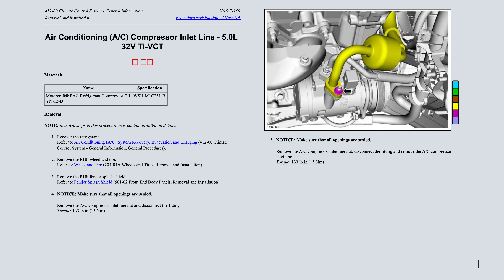Ford F-150 13th Gen - Air Conditioning (AC) Compressor Inlet Line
AC Compressor Inlet Line (~$90)